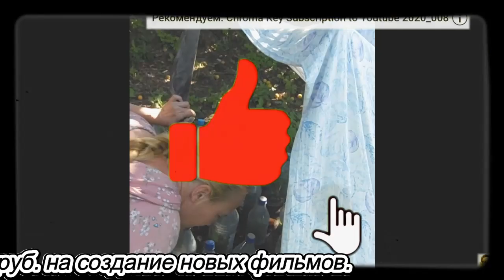Сад Железовых - обучение молодежи.